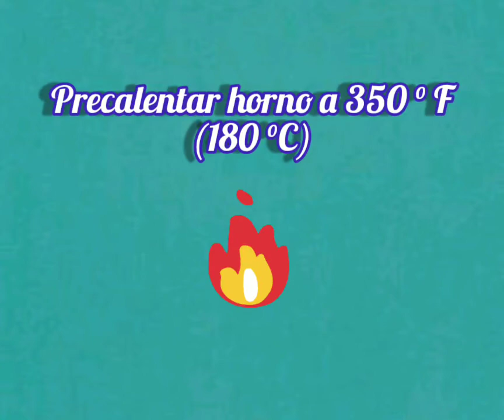POSTRE FACIL Y ECONOMICO CON SOLO 2 INGREDIENTES!!